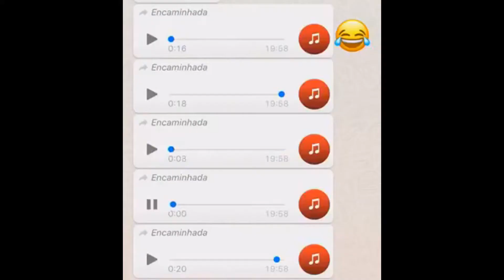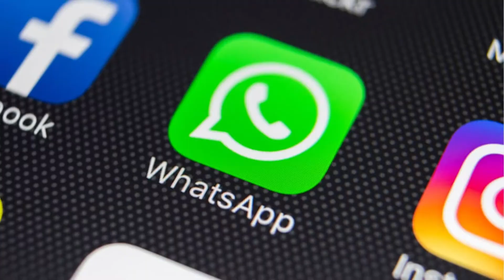Como fazer TERAPIA pelo WHATSAPP!! (Atendimento psicológico online)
Quer saber como fazer terapia pelo whatsapp? Quer entender mais sobre como funciona a psicoterapia online? Quer fazer terapia pelo celular? Então vem comigo que eu vou te ensinar como fazer terapia no whatsapp e como funciona o atendimento psicológico online.

Meu nome é Nilton campos, seu psicologo online e se você quer saber como começar terapia, me chama lá no whatsapp

Pesquisas relacionadas:

Como fazer TERAPIA pelo WHATSAPP!!
psicoterapia online como funciona
terapia no whatsapp

Psicólogo Nilton Campos Morais
Terapia cognitivo comportamental
CRP: 44481/04